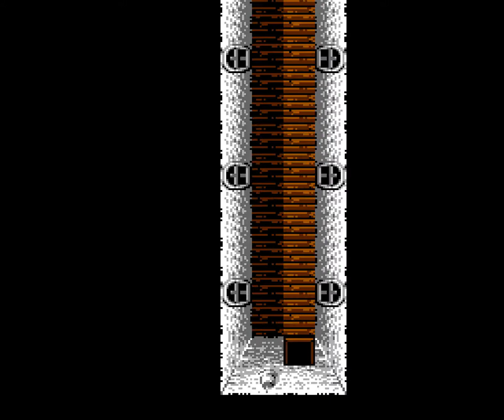Sweet Home - Episode 9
► Staffel 1

Name: Sweet Home
System: NES (Famicom)
Entwickler: Capcom
Erscheinungsjahr: 1989
Genre: Horror / Survival